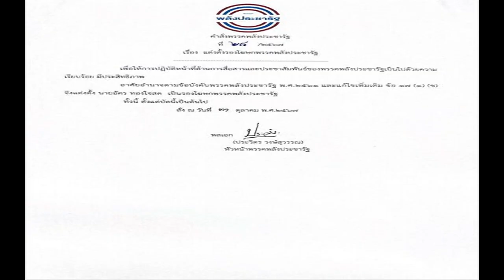ดาวรุ่งไทย พาเหรดเข้าตัดเชือก เทนนิสไอทีเอฟจูเนียร์สเวิลด์ทัวร์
กีฬา
31 ต.ค. 2567
17:04 น.
การแข่งขันเทนนิสเยาวชนนานาชาติ เก็บคะแนนเยาวชนโลก ไอทีเอฟ เวิลด์ เทนนิส ทัวร์ จูเนียร์ส เจ60 นนทบุรี รายการ ITF Juniors World Tennis Tour J60 (4) หรือ ไอทีเอฟ จูเนียร์ส เวิลด์ เทนนิส ทัวร์ เจ60 (4) ที่ศูนย์พัฒนากีฬาเทนนิสแห่งชาติ เมืองทองธานี จ.นนทบุรี เมื่อวันที่ 31 ต.ค. 2567 เข้าสู่รอบก่อนรองชนะเลิศ

“พุฒิ” คุณานันท์ พันธราธร นักเทนนิสไทย ดาวรุ่งวัย 16 ปี มือวางอันดับ 2 ของรายการ ควงแร็กเกตผ่านเข้ารอบได้สำเร็จ ในการแข่งขันประเภทชายเดี่ยว หลังจากลงสนามหวดรอบก่อนรองชนะเลิศ และเอาชนะ กัณฐเวล มหาลิงกัม อกิลันเทชวารี นักเทนนิสอินเดีย วัย 16 ปี มือวางอันดับ 8 ของรายการ ได้ 2 เซตรวด ด้วยสกอร์ 6-2 และ 6-4 คุณานันท์ผ่านเข้ารอบรองชนะเลิศ ไปพบกับ คิม ดงมิน วัย 15 ปี มือวางอันดับ 3 จากเกาหลีใต้ ที่ชนะ เจค็อบ ไคเหลียง เสิน มือวางอันดับ 6 วัย 17 ปี จากฮ่องกง 2-0 เซต 6-3, 7-5

ด้านดาวรุ่งไทยอีกราย “เปนเน่” เปน จารุศร นักหวดวัย 16 ปี มือวางอันดับ 1 ของรายการ ต้องเรียกฟอร์มเก่งออกมาปราบ ฮวาง จูชาน นักเทนนิสเกาหลีใต้วัย 16 ปี ที่ระเบิดฟอร์มออกมาสู้ได้อย่างสนุก ก่อนที่ เปน ของไทย จะใช้ชั้นเชิงการหวดที่เฉียบคม เอาชนะได้สำเร็จ 2-0 เซต 7-6 ไทเบรก 7-1 และ 6-3 เปน ผ่านเข้าไปตัดเชือกกับ แม็กซิมัส ซาเวียร์ หว่อง มือวางอันดับ 4 วัย 17 ปี จากสิงคโปร์ ที่เฉือนชนะ ทานุสช์ กิลดีอัล จากอินเดีย 6-4, 2-6 และ 6-2
นอกจากนี้ นักเทนนิสดาวรุ่งไทยยังคว้าชัยในประเภทหญิงเดี่ยว รอบก่อนรองชนะเลิศ ได้อีก 2 คน โดย “บัว” กมลวรรณ ยอดเพ็ชร วัย 17 ปี มือวางอันดับ 1 ของรายการ พลิกสถานการณ์จากที่แพ้เซตแรก กลับมาเป็นฝ่ายเฉือนชนะ เกอ หลิงโหยว ดาวรุ่งวัย 16 ปี ของจีน 2-1 เซต ด้วยสกอร์ 3-6, 6-2 และ 6-4 กมลวรรณ ผ่านเข้ารอบรองชนะเลิศ ไปพบกับ ยาชวิธา เรดดี้ นักหวดวัย 14 ปี จากนิวซีแลนด์ ที่ชนะ สเตฟี่ มาริเธ่ อลูโด จากฟิลิปปินส์ 2-0 เซต 6-3, 6-3

ส่วนอีกคน “ลีเดียร์” ลีเดียร์ พอดโกริชานี่ ลูกครึ่งไทย-รัสเซีย วัย 17 ปี มือวางอันดับ 2 ของรายการ ปราบ ไซโลวา ซูเลยกา ฮุคมาซาบียา วัย 17 ปี จากอินโดนีเซีย ได้ 2 เซตรวด 6-0 และ 6-4 ส่งผลให้ ลีเดียร์ ผ่านเข้าไปตัดเชือกกับ เทนเนียล เมดิส นักหวดฟิลิปปินส์ วัย 17 ปี มือวางอันดับ 8 ที่เอาชนะ โคลีซา ซิติ ไมซาโรห์ วัย 18 ปี จากอินโดนีเซีย 2-0 เซต 6-1, 7-5
ขณะที่ประเภทหญิงคู่ รอบรองชนะเลิศ กมลวรรณ ยอดเพ็ชร ซึ่งจับคู่กับ มาลัยลักษณ์ เดลิล่าห์ ปทุมมา คุโรเนน จากลาว เป็นคู่มือวางอันดับ 1 ของรายการ ช่วยกันหวดเอาชนะ ลีเดียร์ พอดโกริชานี่ และ ศรร์วิศา กุลพิศาลรัศม์ จากไทยด้วยกัน ได้ 2 เซตรวด ด้วยสกอร์ 6-3 และ 6-2 ทำให้ผ่านเข้ารอบชิงชนะเลิศได้สำเร็จ